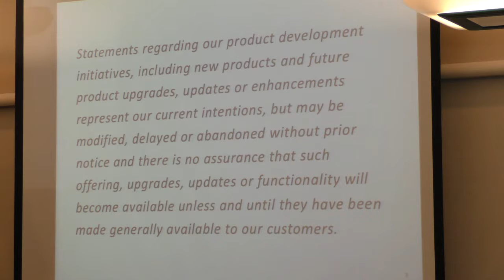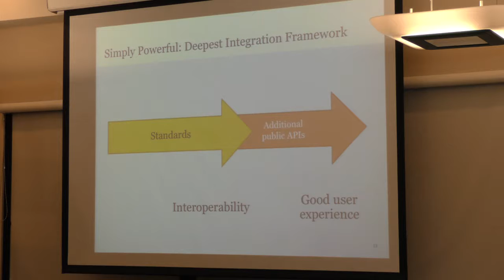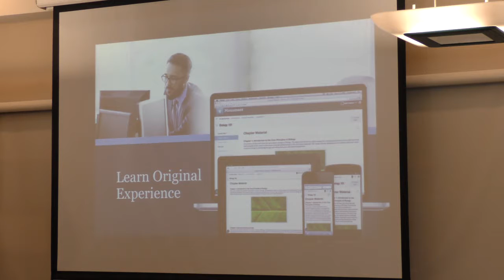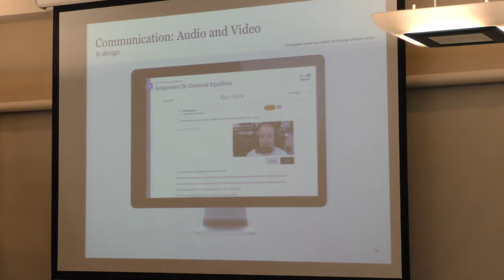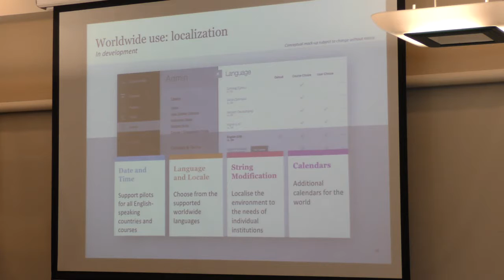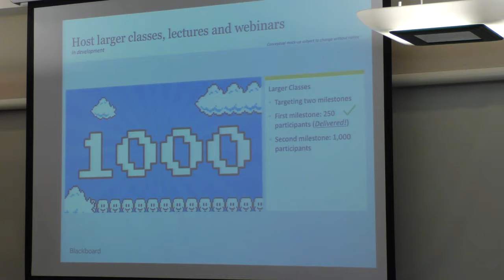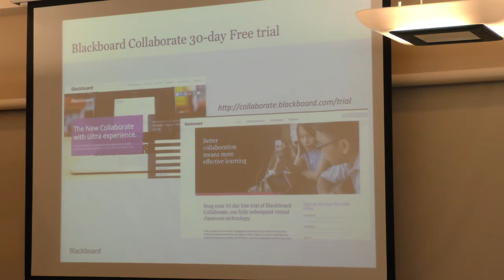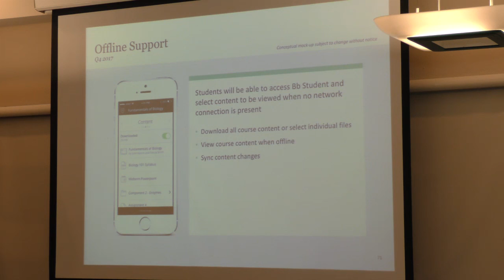Evento HETS con Blackboard, presentación del Sr. Carlos García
Evento HETS con Blackboard, presentación del Sr. García de Blackboard el 8 de febrero de 2017 en San Juan, PR